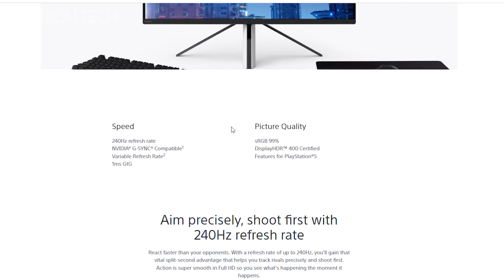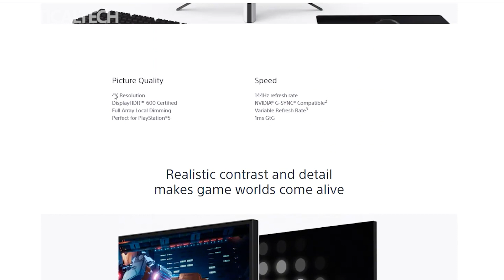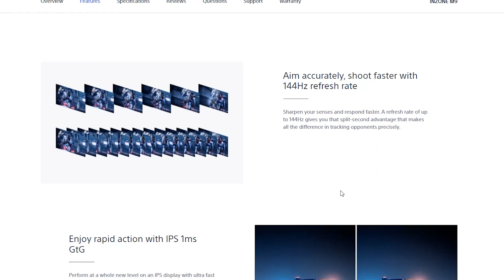Sony INZONE M3 and M9 | Difficult Choice Between Resolution and Refresh Rate!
Sony is preparing a monitor for the PlayStation 5 have ceased to be rumors today - the company has officially introduced the InZone line, which is represented by two models so far, M9 and M3. Of course, all the fun is in the M9.

The InZone M9 is a 27" 4K 144Hz monitor with an HDMI 2.1 port. The novelty provides coverage of 95% of the DCI-P3 color space and meets the requirements of the DisplayHDR 600 standard. Support for VRR and Nvidia G-Sync technologies is also announced. Strictly speaking, no one obliges you to use the device with the PS5, but in all respects, the InZone M9 fits the console, including in appearance.

The second model InZone M3 is also 27-inch, but the resolution here is already lower - Full HD. But more frame rate - 240 Hz. This model also supports VRR and covers 99% of the sRGB color space. It is interesting that the design of the older and younger models is the same, so it is hardly possible to distinguish one from the other simply by appearance. Another common feature is the presence of a USB-C port, in addition to standard video inputs.

The prices are announced and they are impressive. The InZone M9 is asking for $900, which is almost twice the price of the PS5 itself, if we take into account the recommended retail prices. The $530 InZone M3 costs as much as the set-top box itself.